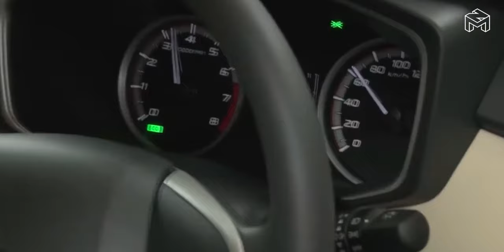Mitsubishi Xpander Production Line - Made in Japan Mizushima Plant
This is the production line of the new Mitsubishi Xpander in Japan Mizushima Plant from the beginning to the end.